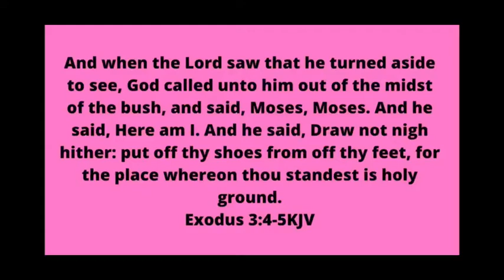Celebrating 7 Years of a Vision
Register for Pursuit and get a FREE dance class!
Yetpraisedancecompany.com/pursuit